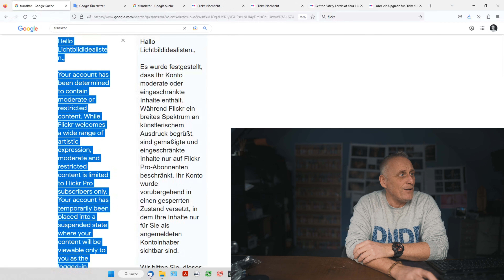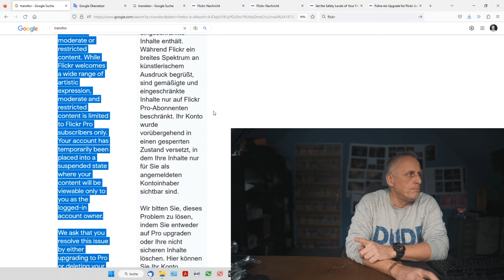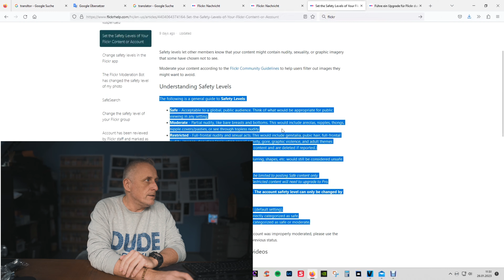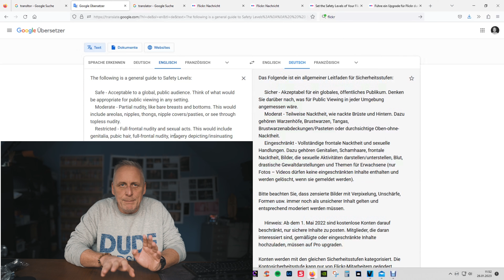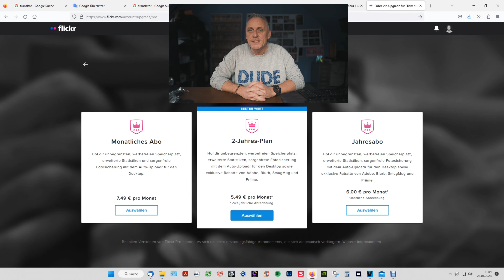FLICKR - Bemerkenswertes Geschäftsmodel beim Safety Level von Fotos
Teilakt ist gleich Teilakt, oder doch nicht?